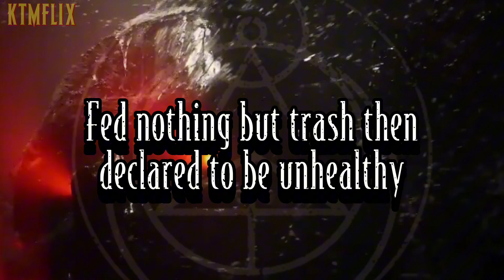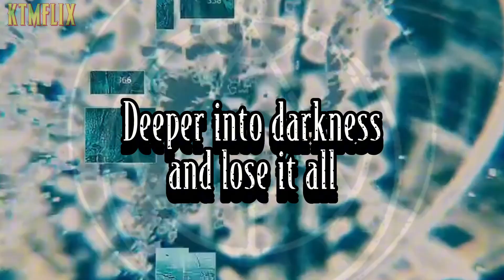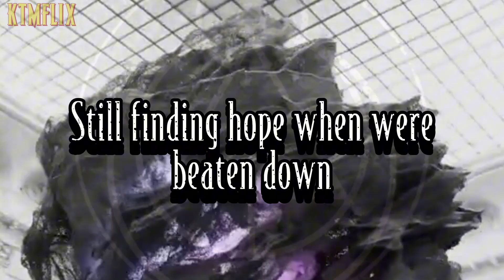As I Lay Dying - We Are The Dead ft. Tom Barber & Alex Terrible (Lyrics)